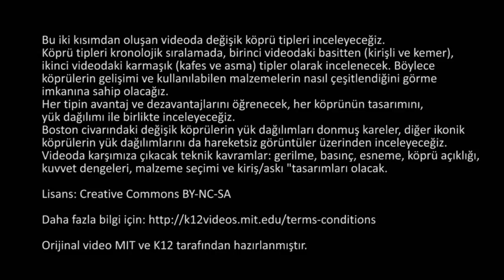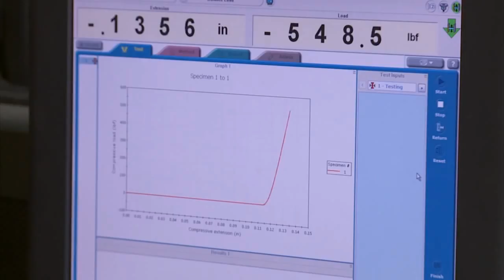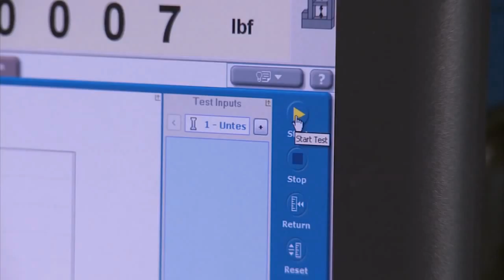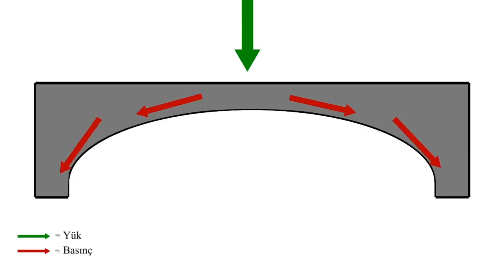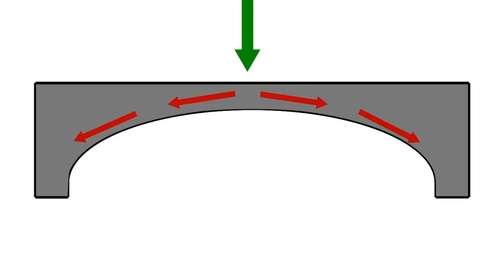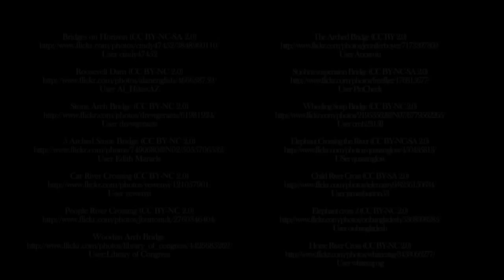Köprü Tasarımı ve Yıkımı, 1. Bölüm (Fizik) (MIT+K12 / STEM)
Köprü Tasarımı

Bridge Design and Destruction! (part 1)